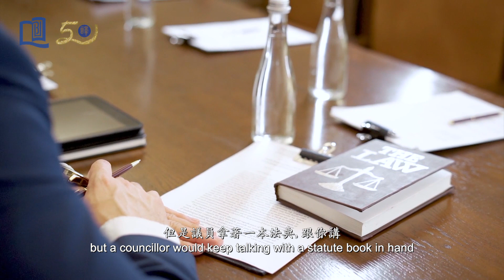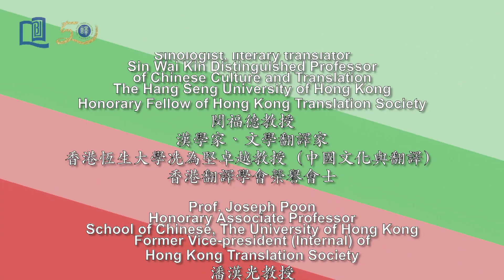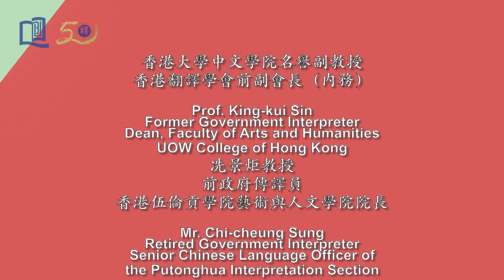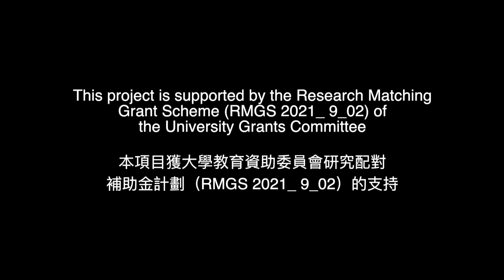Reliving the Past in Dialogue: A History of Translation in Hong Kong [Highlight] 記譯猶新：對話香港翻譯史 [精華片]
Reliving the Past in Dialogue: A History of Translation in Hong Kong
記譯猶新：對話香港翻譯史

Honoured Interviewees:
受訪嘉賓
（按英文姓氏排序）

Prof. Nam-fung Chang
Honorary Professor, Department of Translation
Lingnan University
張南峰教授
嶺南大學翻譯系名譽教授

Prof. Serena Jin
Emeritus Professor, Department of Translation
Chinese University of Hong Kong
President Emeritus & Honorary Fellow
Hong Kong Translation Society
金聖華教授
香港中文大學翻譯系榮休講座教授
香港翻譯學會榮休會長、榮譽會士

Prof. John Minford
Sinologist, literary translator
Sin Wai Kin Distinguished Professor of
Chinese Culture and Translation
Hang Seng University of Hong Kong
Honorary Fellow
閔福德教授
漢學家、文學翻譯家
香港恆生大學冼為堅卓越教授
（中國文化與翻譯）
香港翻譯學會榮譽會士

Prof. Joseph Poon
Honorary Associate Professor
School of Chinese
University of Hong Kong
Former Vice-president (Internal)
潘漢光教授
香港大學中文學院名譽副教授
香港翻譯學會前副會長（内務）

Prof. King-kui Sin
Former Government Interpreter
Dean, Faculty of Arts and Humanities
UOW College of Hong Kong
冼景炬教授
前政府傳譯員
香港伍倫貢學院藝術與人文學院院長

Mr. Chi-cheung Sung
Retired Government Interpreter
Senior Chinese Language Officer
Putonghua Interpretation Section
宋之將先生
退休政府傳譯員
普通話傳譯組高級中文主任

Mr. Man-sang Tsang
Retired Senior Court Interpreter
曾文生先生
退休高級法庭傳譯員

Prof. Cheng-shu Yang
Distinguished Professor
Former Director
Graduate Institute of Cross-Cultural Studies
Fu Jen Catholic University
Honorary Fellow
楊承淑教授
輔仁大學學術特聘教授
跨文化研究所前所長

Interviewers 訪談者

Dr. Elsie Kit-ying Chan
Commissioner of the Translation Oral History Research Project
Immediate Past President of Hong Kong Translation Society
Chairperson of Editorial Board of Translation Quarterly
陳潔瑩博士
「翻譯口述歷史研究項目」項目委任人
香港翻譯學會上任會長
《翻譯季刊》編輯委員會主席

Dr. Yu-kit Cheung
Lecturer, University of Manchester
Former Vice-President (Internal) of Hong Kong Translation Society
張宇傑博士
曼徹斯特大學講師
香港翻譯學會前副會長（內務）

Dr. Bo Li
Assistant Professor, Department of Translation, Lingnan University
Associate Editor of Translation Quarterly, Hong Kong Translation Society
李波博士
嶺南大學翻譯系助理教授
香港翻譯學會《翻譯季刊》副主編

Dr. Janice Jun Pan
Principal Investigator of the Translation Oral History Research Project
Associate Dean, Associate Head and Associate Professor
Department of Translation, Interpreting and Intercultural Studies
Hong Kong Baptist University
President of Hong Kong Translation Society
潘珺博士
「翻譯口述歷史研究項目」項目首席調研員
香港浸會大學文學院副院長，翻譯、傳譯及跨文化研究系副系主任及副教授
香港翻譯學會會長

00:00 緣起 AFFINITY
04:12 舊事 STORIES
08:32 寄語 INSIGHTS
11:27 憶往昔 BACK THEN...
13:55 看今日 TODAY...
16:07 人與機器 HUMAN vs. MACHINE
16:53 金禧之年 GOLDEN JUBILEE